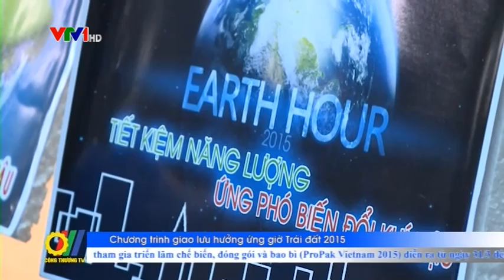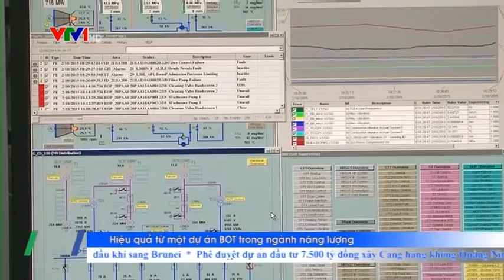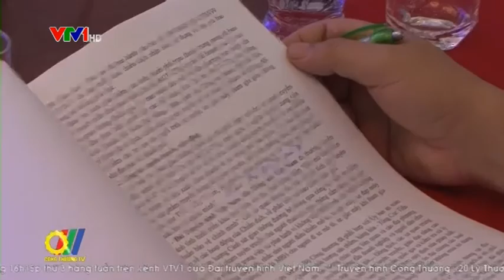THCT So 11 PS24 3 2015